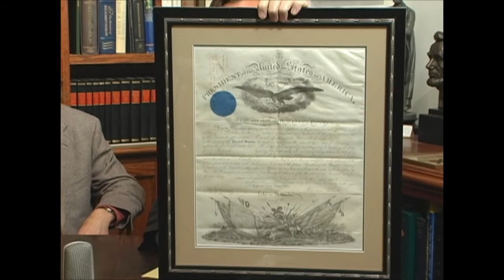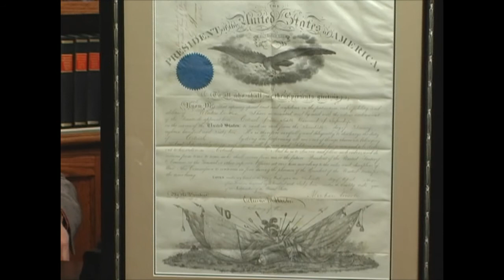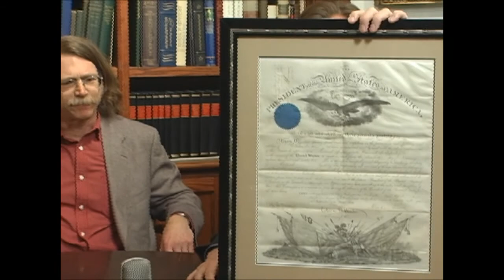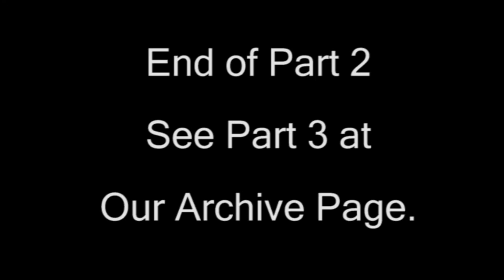Mark Fiege on Virtual Book Signing™ (2 of 4)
Mark Fiege joined us on Virtual Book Signing™ on March 31, 2012 to discuss his groundbreaking new book The Republic of Nature: And Environmental History of the United States.